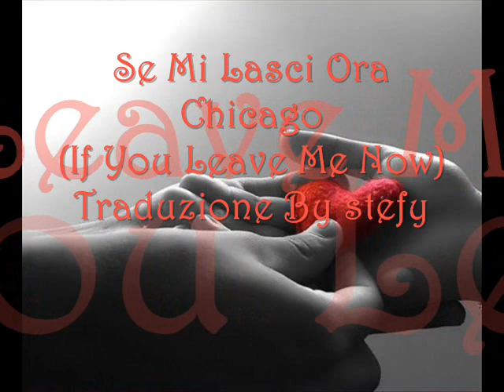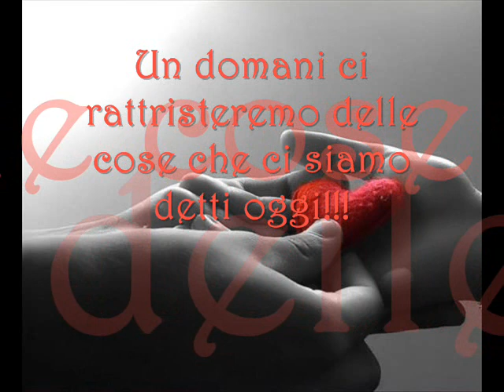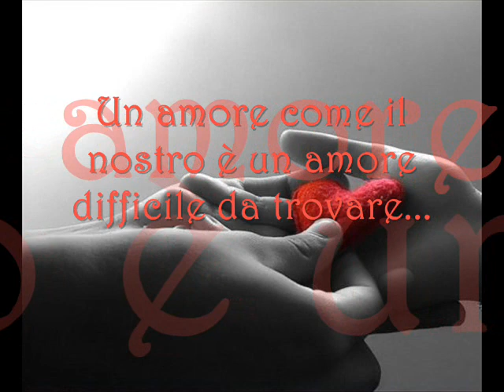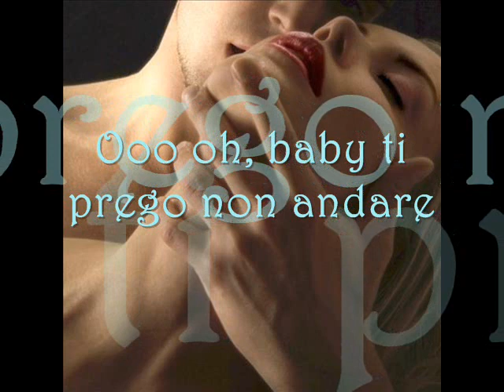Se Mi Lasci Ora...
Tutti i Diritti SOno Dei Leggittimi Proprietari